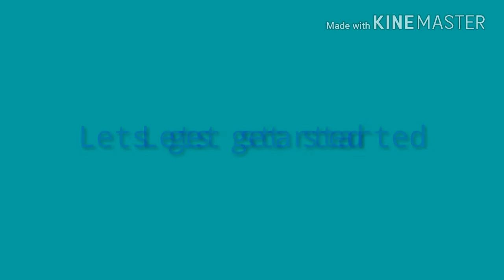ICECREAM NAIL ART || SUMMER || USING TOOTHPICK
Hi Friends,
Summer has arrived and who doesnt love icecreams? So today I'll be showing you all how to do icecream nail art using a toothpick. Watch it and hope u may like it.

Stay blessed !!!